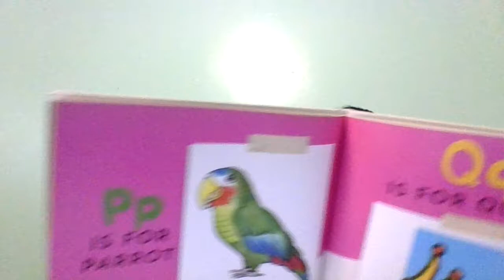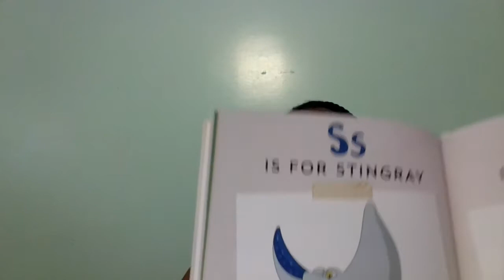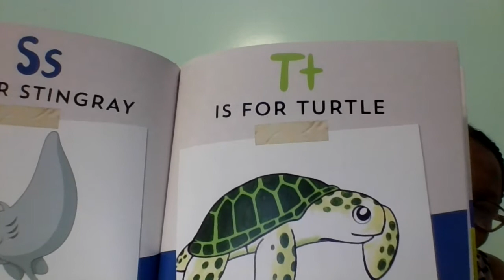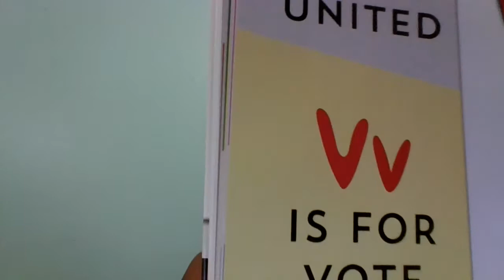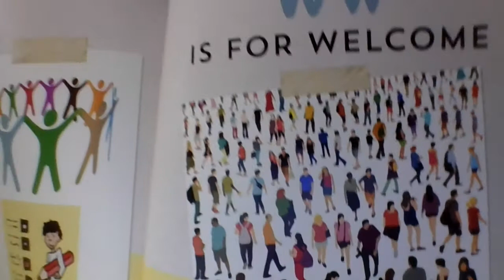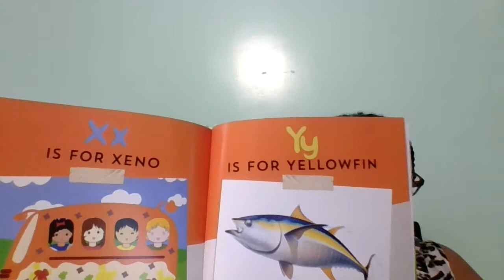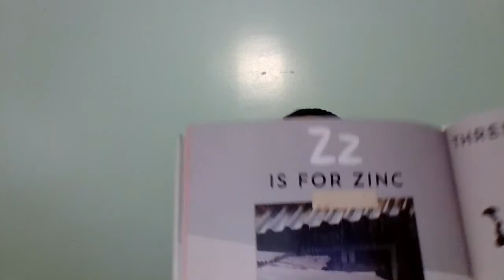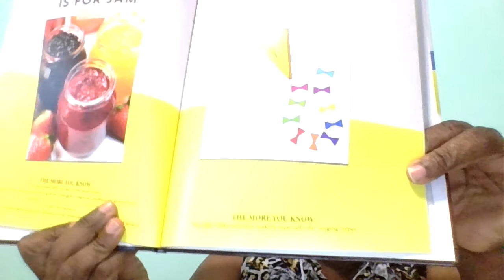Cayman Islands A-Z pt2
Learning ABCs with some historical information